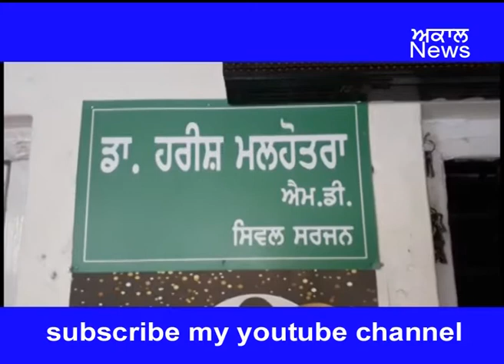dekh lo isade desh de doctors da haal